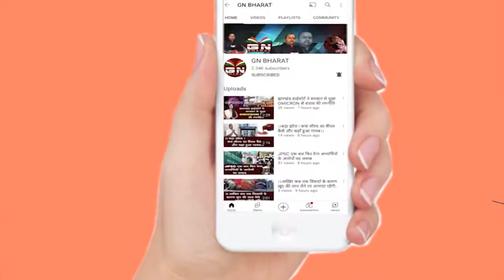बाहरी भाषा को लेकर माहौल गर्म, TRL कोऑर्डिनेटर हरि उरांव कहा- हम सरकार नहीं...